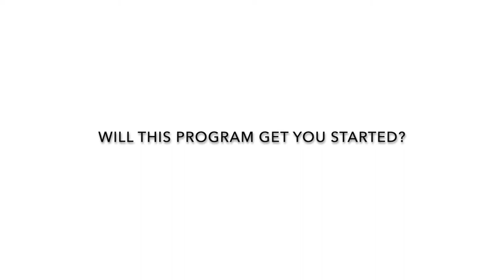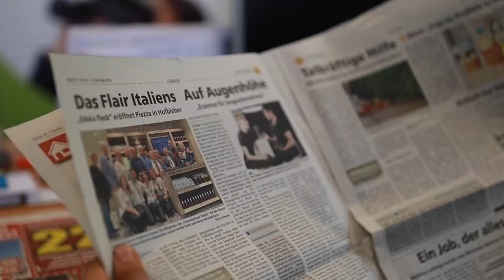Erasmus For Young Entrepreneurs | Erikas Vosylius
Erikas Vosylius is promising photographer who starts his new own business – Vosy Media.
He joined Erasmus for Young Entrepreneurs programme and for 2 months improved his photographing and business management in Germany.

In this short movie he tells about his colorful experience in professional photo studio. And reveals 3 tips what's the most important in photography business.

Erasmus for Young Entrepreneurs is a cross-border exchange programme which gives new or aspiring entrepreneurs the chance to learn from experienced entrepreneurs running small businesses in other Participating Countries.

The exchange of experience takes place during a stay with the experienced entrepreneur, which helps the new entrepreneur acquire the skills needed to run a small firm. The host benefits from fresh perspectives on his/her business and gets the opportunities to cooperate with foreign partners or learn about new markets.

Are you interested and do you develop new business?